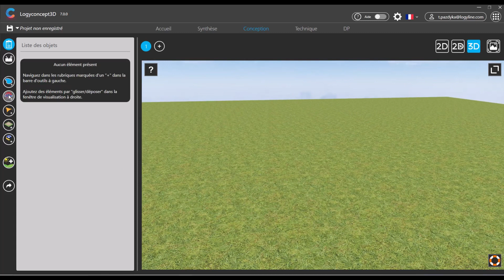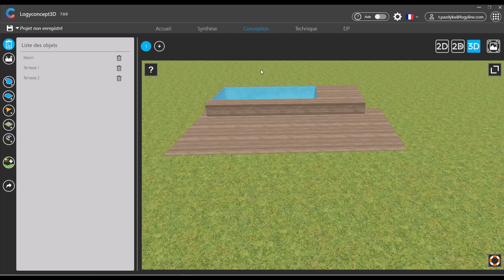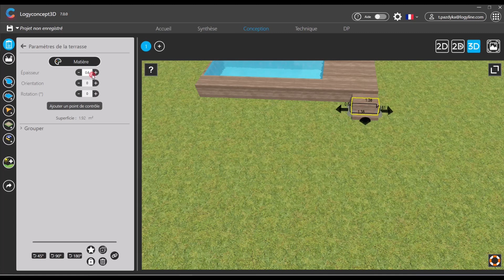Comment créer une piscine hors sol en 3D - Logyconcept3D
Créez vos bassins hors-sol avec logyconcept3D ! Comment faire ? On vous explique les démarches à suivre !
▫ Logyconcept3D, c'est LE logiciel qui permet aux professionnels de la piscine de concevoir toute sorte de bassin réaliste pour accélérer la vente auprès des clients.

Logyconcept3D est un logiciel d'aide à la vente ! Il permet de concevoir les espaces extérieurs en intégrant divers objets 3D, piscines et voile d'ombrage... avec ou sans photo.
Pour les pisciniers : créez aussi vos Déclarations de Travaux et plans de pièces à sceller.

👇Où retrouver nos actus 👇

Merci pour le visionnage ! 😊Comment créer une piscine traditionnelle en 3D sur logyconcept3D ? On vous explique tout !

Chapitrage :

0:00 Introduction
0:19 Conception d'un bassin hors-sol